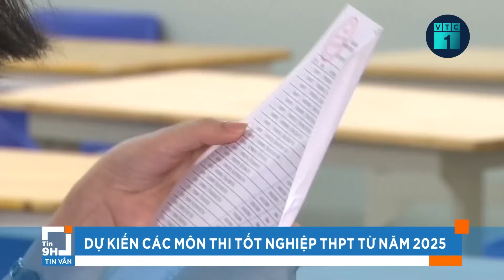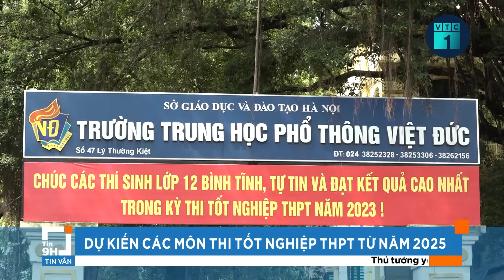Cháy chung cư mini ở Hà Nội: Cứu được hơn 70 người, đưa đi cấp cứu 54 người | VTC16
VTC16 | Theo tin từ UBND TP Hà Nội, liên quan đến vụ cháy chung cư mini tại quận Thanh Xuân, thống kê sơ bộ, lực lượng chức năng đã cứu hộ được 70 người dân, đưa đi cấp cứu 54 người, trong đó có người đã tử vong.